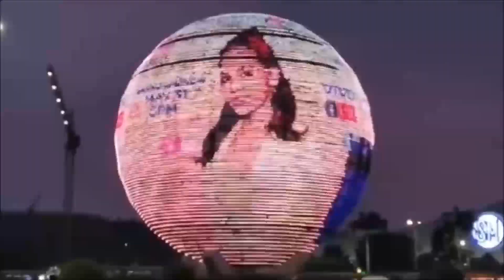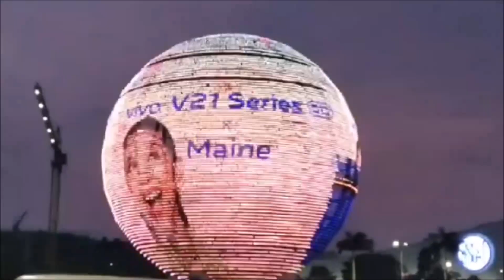WATCH !! MAINE MENDOZA ISINIWALAT ANG KATOTOHANAN NG KANYANG PAG ANGAT SA BUHAY, ALAMIN